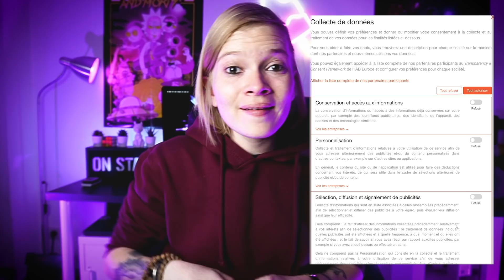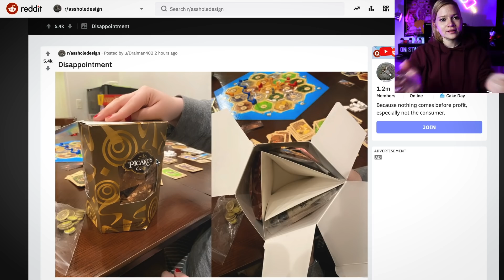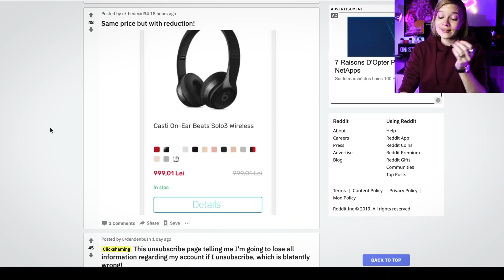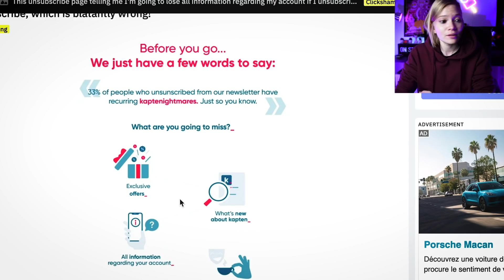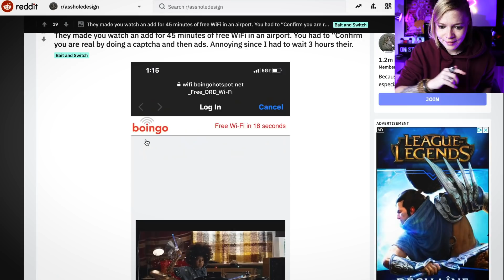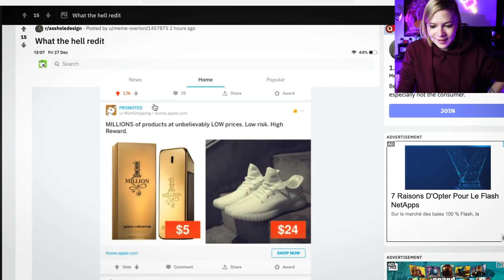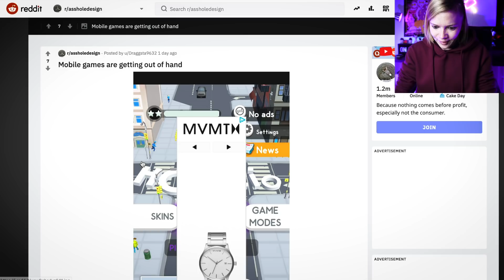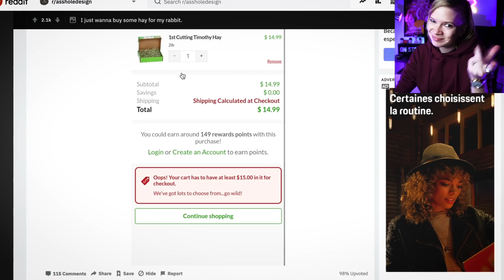LES PIRES DARK PATTERNS - QUAND LE DESIGN NOUS MANIPULE !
🔽 Il y a une description en bas ! 🔽

A PROPOS

Aujourd'hui nous allons découvrir le pires des design internet, tout ce que les sites nous force a faire avec leurs Dark patterns, ils sont partout et nous empoisonnent nos sites web

TU VAS AUSSI AIMER

MES RÉSEAUX